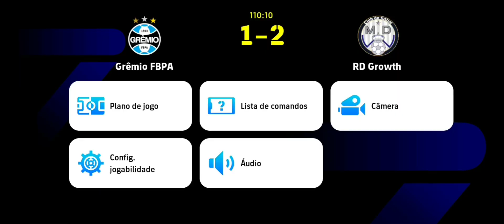COMO VENCER O COMPUTADOR NO LENDA NO EFOOTBALL 2024?